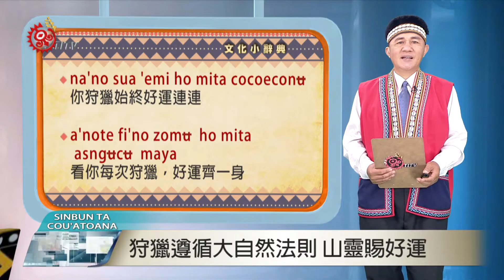狩獵遵循大自然法則 山靈賜好運 2016-06-02 Cou TITV 原視族語新聞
a'note koeia na ak'e mameoi ta la coecon ʉ

人們都希望能夠過好的生活，有些人的確在生活當中好運連連，有些人則是過著平淡的生活，例如有人常中獎樂透，但有人始終與中獎無緣，其實入山狩獵也是如此。

從過去至現代的獵場，有些人不管獵場有多好，甚至是到了很多獵物的地方，就是獵不到物，這句話稱「kuici pipiya」運不好，但有些獵人用簡單行事也不特定獵場域區，始終好運連連，老人說就是獵場的好運「sua 'emi或是fi'no zomʉ」好運之，山神都兼顧著他。

na'no sua 'emi ho mita cocoeconʉ 你狩獵始終好運連連
a'note fi'no zomʉ ho mita asngʉcʉ maya 看你每次狩獵，好運齊一身。